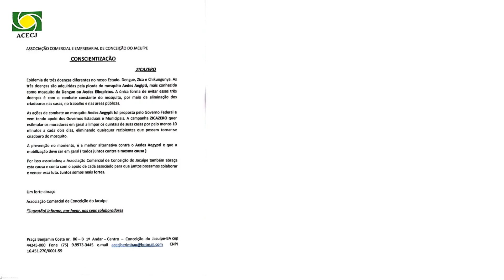CONSCIENTIZAÇÃO!!! ACECJ - Associação Comercial e Empresarial de Conceição do Jacuípe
A Associação Comercial e Empresarial de Conceição do Jacuípe, preocupada com a grande onda de dengue no nosso Estado, solicita dos associados e demais comerciantes ajuda no combate a proliferação dessa grave doença que pode atingir crianças, adultos e idosos.
Oriente, por favor, os seus colaboradores para evitarem acumulo de água parada em vasilhames e em suas respectivas casas.
Nosso cordial agradecimento!
Associação Comercial e Empresarial de Conceição do Jacuípe (ACECJ)